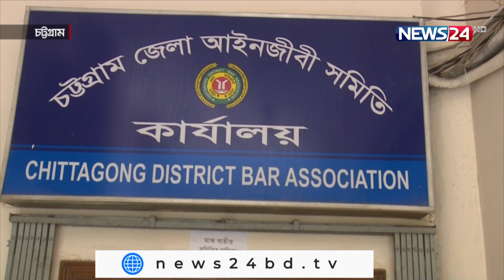চট্রগ্রাম প্রতিদিন | উচ্ছেদ হবে পরীর পাহাড়ের অবৈধ স্থাপনা | Chottagram Pratidin | 16Sep.21